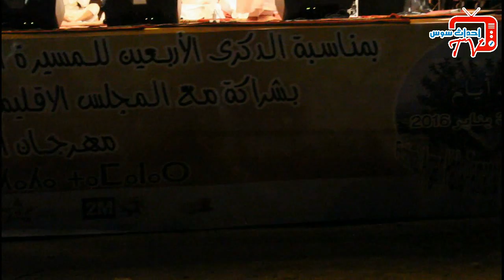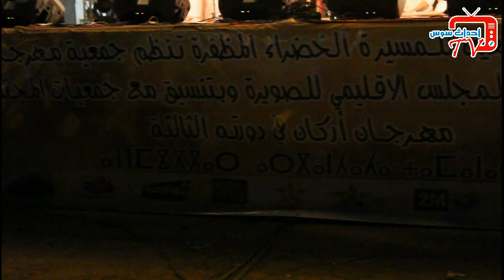بالفيديو مهرجان أركان تمنار: تنوع الفن الأمازيغي و المنصة تحضى بحضور جماهيري غفير